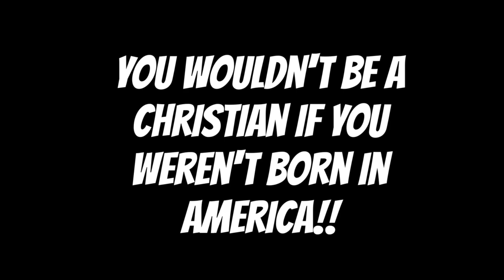Reacting to my 1st video (100k Subscriber Special!)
athiesm

Facebook.com/whaddoyoumeme
Twitter.com/whaddoyoumeme
Instagram.com/whaddoyoumeme